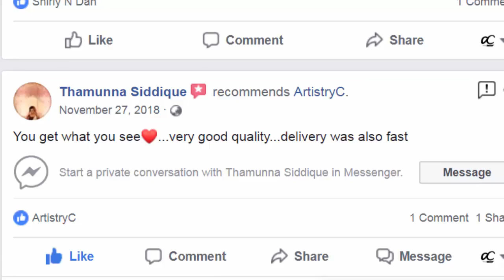Latest Valentines Silk Saree RajYog Royal | Order on Whatsapp